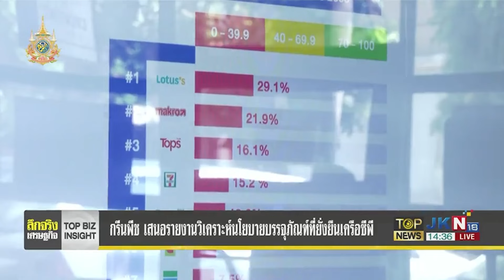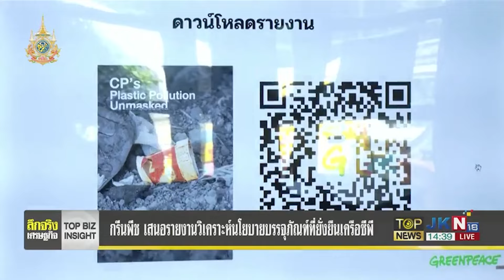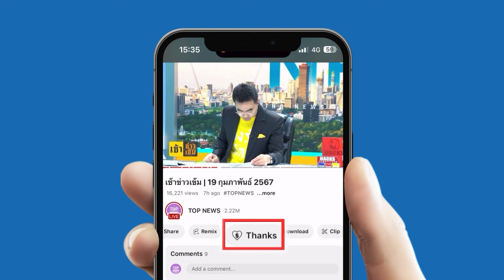"กรีนพีซ" เสนอรายงานวิเคราะห์นโยบายบรรจุภัณฑ์ยั่งยืนเครือซีพี | TOPNEWSTV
"กรีนพีซ" เสนอรายงานวิเคราะห์นโยบายบรรจุภัณฑ์ยั่งยืนเครือซีพี ไม่เพียงพอสำหรับการต่อกรวิกฤตมลพิษพลาสติก